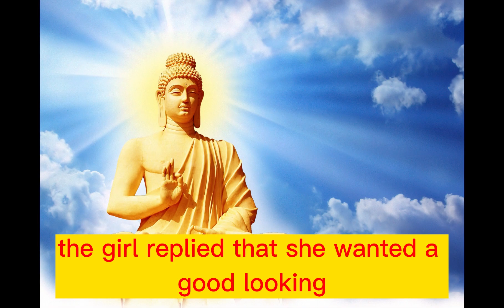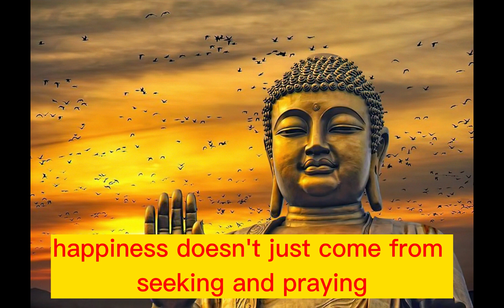The Power of Prayer and Inner Happiness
Một câu chuyện về tình yêu, sự trưởng thành và hạnh phúc thật sự. Một cô gái đến chùa để tôn kính Phật và cầu nguyện cho bình an và hạnh phúc cho mọi người. Nhưng khi người tu sĩ hỏi cô gái về điều ước của mình, cô gái đã yêu cầu một người chồng tốt đẹp, giàu có và đáng tin cậy. Người tu sĩ lại dặn cô gái hãy cầu nguyện với Phật để tìm được điều đó.
Chào các bạn  kênh YouTube được lập ra với thiện ý sưu tầm và chuyển âm những câu chuyện, điển tích trong Phật môn, từ đó người nghe sẽ rút ra những bài học bổ ích cho mình. Trọng tâm nội dung của kênh là những mẩu chuyện về nhân quả, nghiệp báo, những bạn nào là Phật tử hay là người mộ đạo có thể tìm kiếm những nội dung về điển tích nhà Phật qua kênh  nhé. Nam Mô A Di Đà Phật! Xin chân thành cảm ơn các bạn!